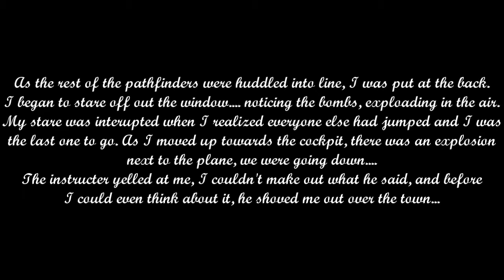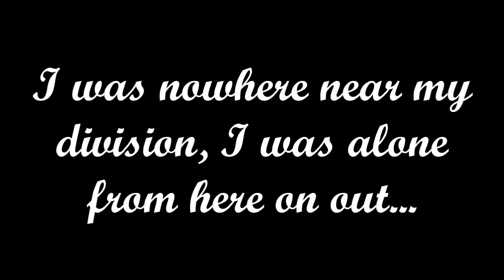War Diaries- War Diaries of John Miles Ep. 1 (Part 1)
This is a series called War Diaries, and the focus of each episode will be a short, minimally edited, gameplay video. The idea is to show off special and exciting moments, which show Arma 2 1944 in all it's glory.

I was also thinking, I could turn this into a subscriber series, where every week you vote in the comments for what you want the next scenario to be, (An ambush, an assault on an FOB, etc), and the idea with the most thumbs up, i'll make an episode with that scenario.